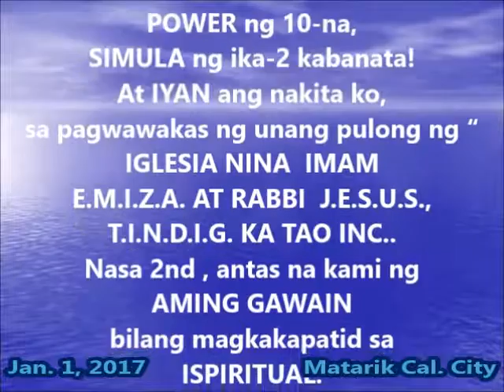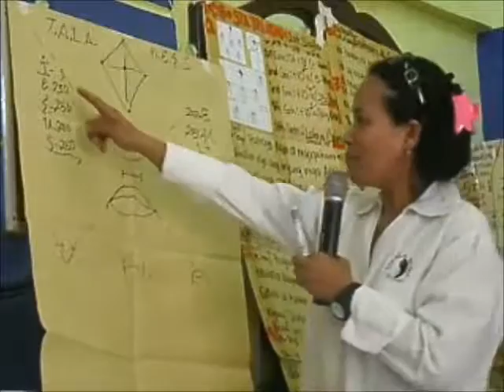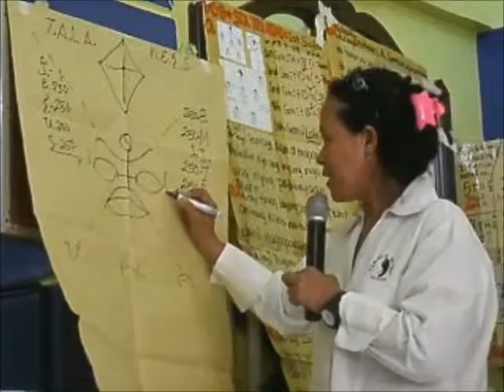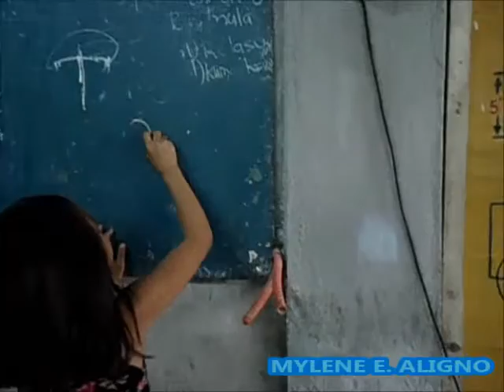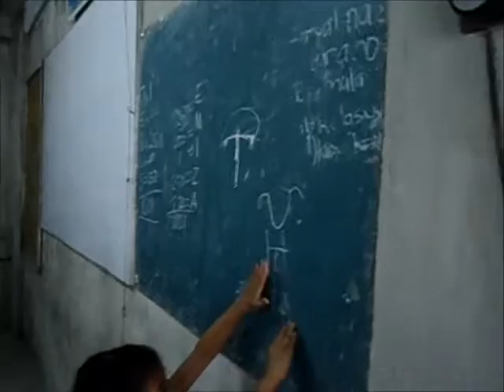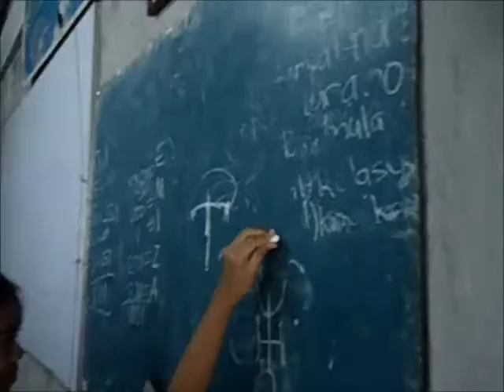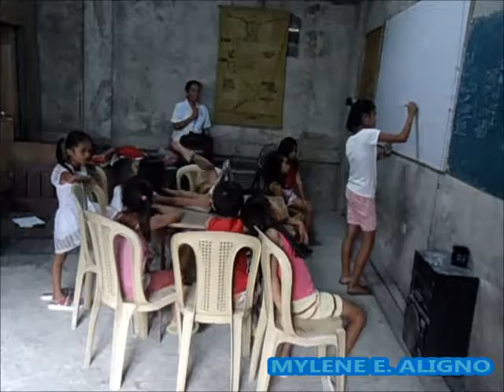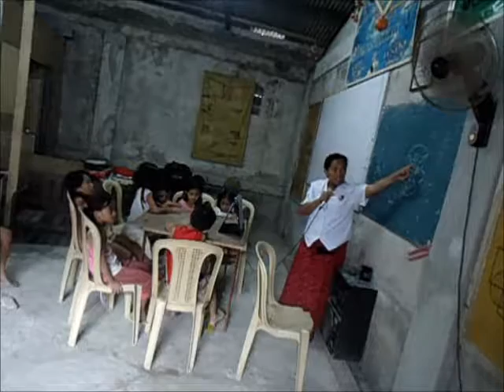T I N D I G KA TAO 2017 = 2ND EDITION, U H A Upang Hanapin Ako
“Kung papansinin nyo ang Taong 2017, ang suma-tutal nito (2+0+1+7) ay 10!
Samakatwid pala ang POWER ng 10-na, SIMULA ng ika-2 kabanata!
At IYAN ang nakita ko, sa pagwawakas ng unang pulong ng “ IGLESIA NINA  IMAM  E.M.I.Z.A. AT RABBI  J.E.S.U.S.,  T.I.N.D.I.G. KA TAO INC..  Nasa 2nd , antas na kami ng AMING GAWAIN bilang magkakapatid sa ISPIRITUAL.  MALIWANAG na sa Aming KAISIPAN ang kahalagahan nang mas pinalakas na PAGTUTULUNGAN at PAGKAKAISA sa pagganap ng GAWAIN sa Samahan”

IYAN ay isang bahagi sa: T.I.N.D.I.G. KA TAO 2017 = 1ST  Edition!
Kailangan maunawaan ng ng T.I.N.D.I.G. KABATAAN ang kahalagahan kung bakit ang lahat ng TAO ay sumigaw ng  U.H.A. at nananatiling B~U.H.A.~Y sa mundong ito.
Ang lahat ng Batang medyo nakakaintindi na ay sinubukang GAYAHIN ang video clip na ipinakita ko,  ang U.H.A.iniugnay ko sa wangis ng TAO.